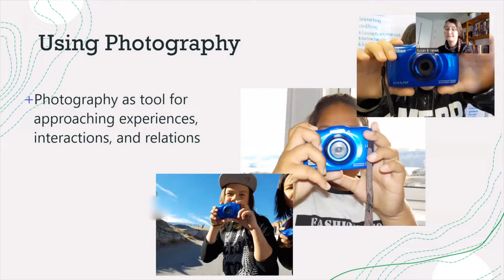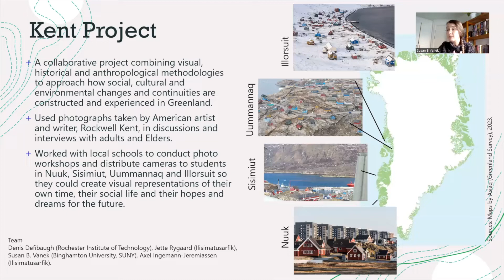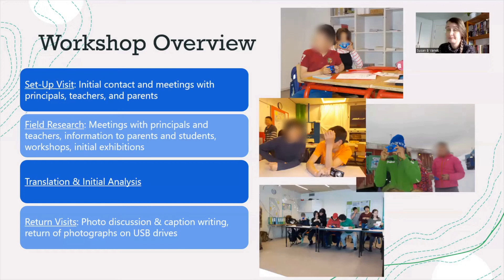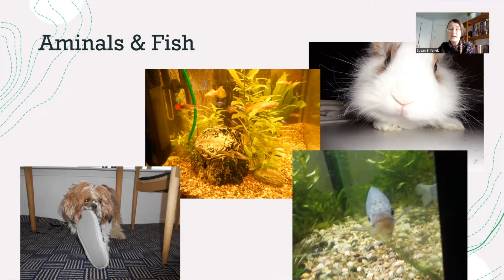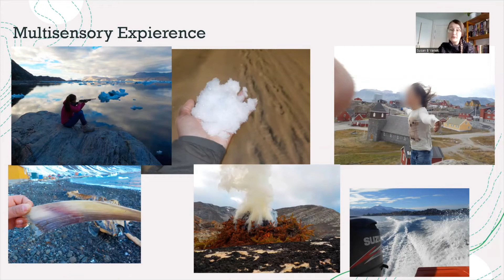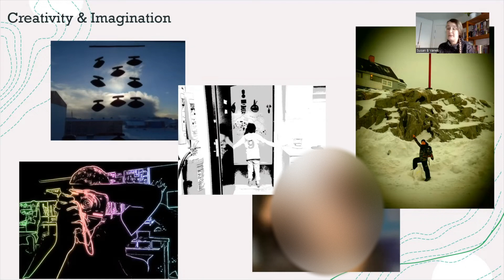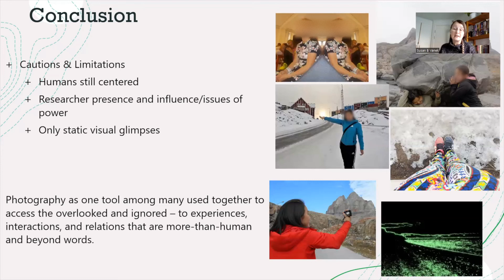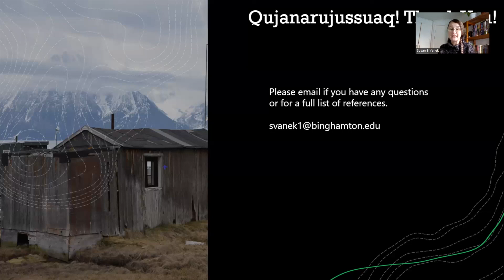Glimpsing a moment - Jette Rygaard & Susan B. Vanek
Abstract: Although the vast majority of social science research continues to privilege only humans and human-to-human relations, often in the form of verbal and written speech, an increasing number of scholars have highlighted the limitations of this focus and instead have advocated for multispecies approaches that draw attention to interaction across the living world. This paper explores the use of photography as tool to both document and explore such shared nonverbal communications across species and the environment, highlighting its utility as well as its limitations. This work draws on research conducted over a five-year-period in conjunction with local schools in Greenland, during which students were asked to document their lives, communities, hope, and dreams through photographs. Although limited to static snap-shots of moments divorced from other sensory input, these photographs still provided a glimpse into the mundane instances of interaction between humans, animals, and plants that form the foundations of daily life. Far from only being images of the built environment or family and friends, these photographs displayed interactions with dogs, ravens, plants, and broader environment that were not separate from but intrinsic to life, demonstrating a sense of community facilitated through communication that extends far beyond relations solely between humans. This paper advocates for the incorporation of photography into the broader toolkit needed to explore interaction and communication beyond words.